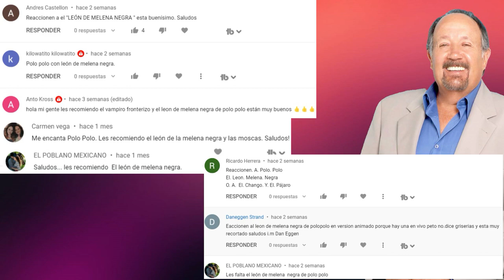Reaccionando a | POLO POLO | LEON DE LA MELENA NEGRA | SUPER RISAS